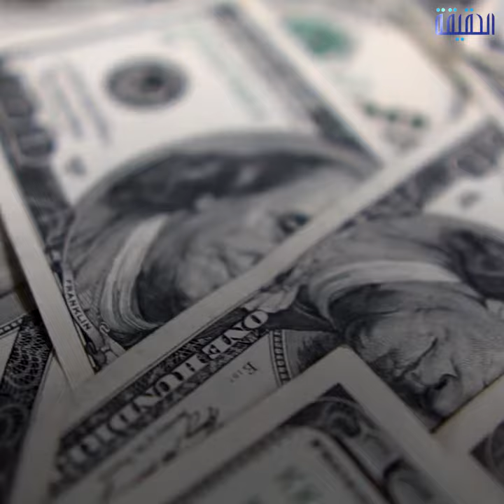الحقيقة | أغرب 6 عملات في العالم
من الكويد أول عملة فضائية
إلى جلد السنجاب الذي تعتبره فنلندا عملة حقيقية
هذه أغرب 6 عملات في العالم

ــــــــــــــــــــــــــــــــــــــــــــــــــــــــــ
تابعنا على مواقع التواصل الإجتماعي: